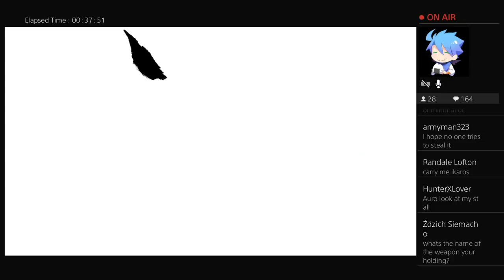Onigiri- Aurogiri- This is why we didn't have trading for 2 years :[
Aurogiri- Onigiri get gud guide.
I will be doing a series of videos going over all the not-so-common knowledge things about this game.